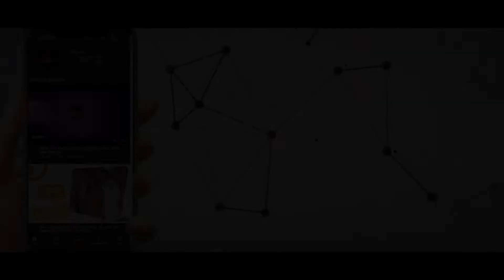Saarvi Omana Talk About Her Character Pataal Bhairavi in the show Dharm Yuddh Garud | Telly Glam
If you like the video please press the thumbs up button. Also, leave your valuable feedback in the comments below.